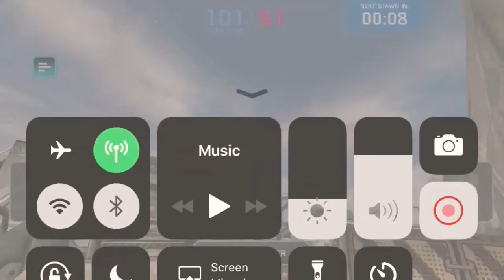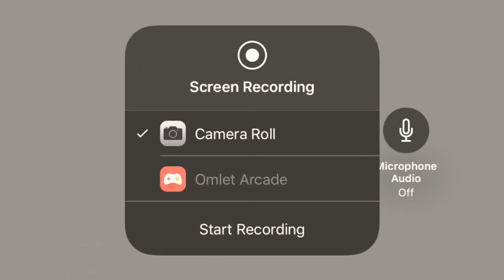The Liquid Squad +50 game